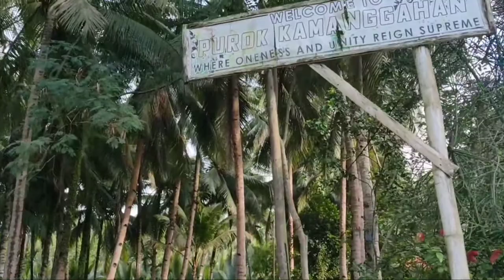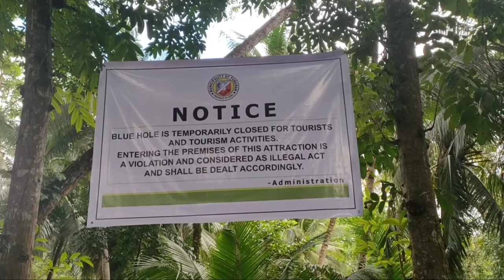explore Tuburan/new discover/Blue hole/featured sa kmjs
from cebu city pedi kayong sumakay ng bus or vhire din pag dating ng bayan ng tuburan sakay ka ng habalhabal para marating mo Ang Blue hole.virgin pa Ang lugar na ito di pa na develop kaya sarap tingnan.na featured na pala to sa kmjs.